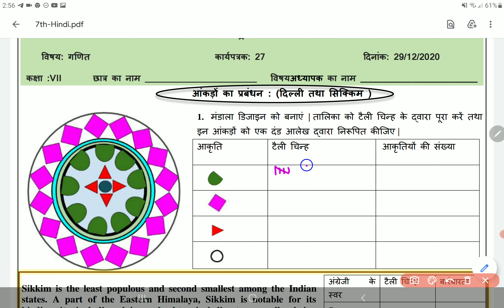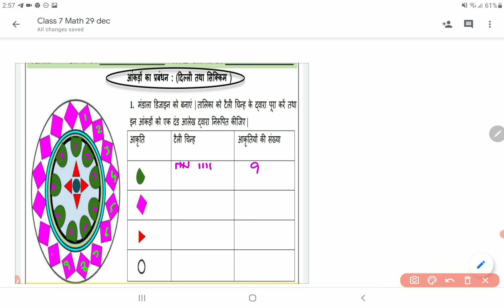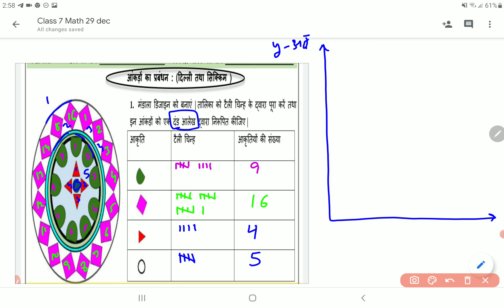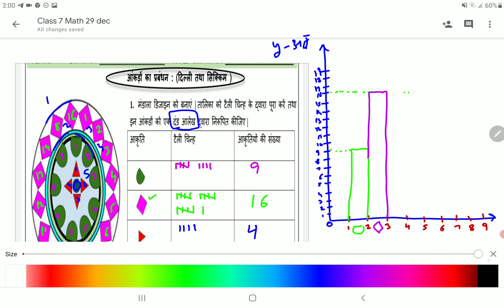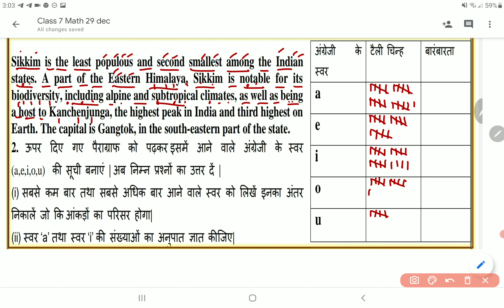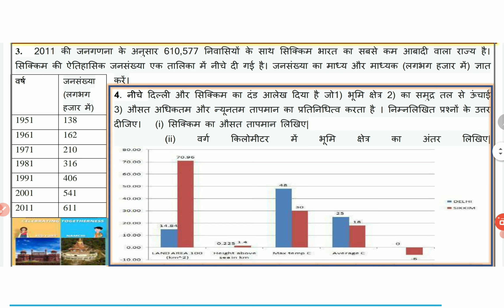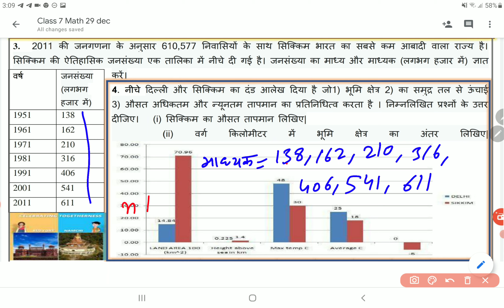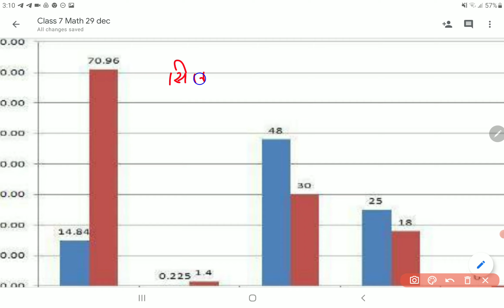Class 7 Maths Worksheet 27 Hindi medium 29 December | 7th Math Worksheet 27 29 Dec